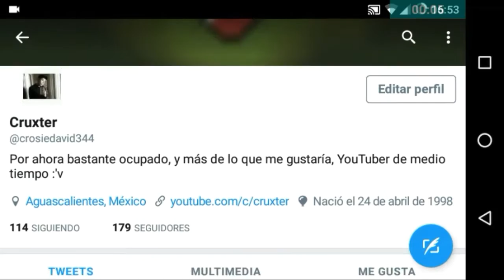EnderHorses! |Add-ons MCPE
App que uso para grabar: ADV Screen Recorder
Teléfono en el que grabo: Motorolo Moto E 2da. Generación